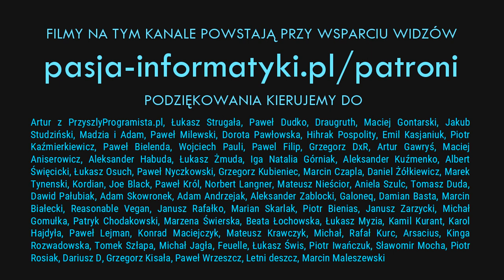Szachowy mecz stulecia ♟️ Special na ćwierć miliona subów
Robert James Fischer. Zaś dla przyjaciół oraz szachowych entuzjastów na całym świecie po prostu Bobby Fischer. Oto historia jego szachowego meczu stulecia z Borysem Spasskim, rozegranego w 1972 roku w Reykjaviku. Gościnnie w odcinku pojawił się Marianczello (dziękujemy za udział!)

🎵 MUZYKA:

Killigrew - Where the River Ends (ft. Claudie Mackula)

Od autora muzyki:  Everyone is free to use my music as long as credits are given (including monetization on youtube). In short, I'm very humbled for those who wishes to use my music. I won't do anything to stop you from doing that. If a song got claimed anyway by CDBABY just let them know you have my permission. It can be resolved easily :)